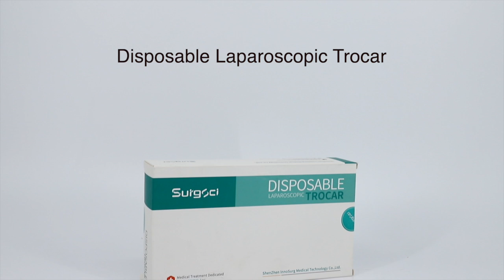Hasson Trocar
With blunt tip and suture pile, it prevents trauma and offers stable attachment of hasson trocar to abdominal wall.